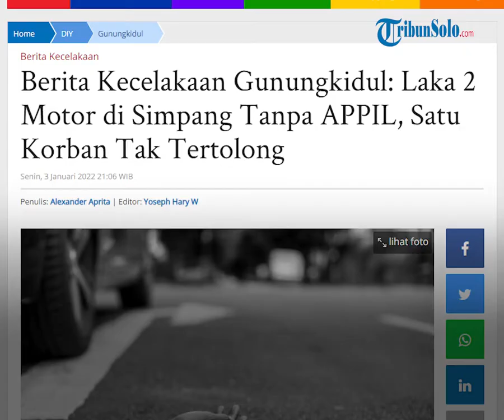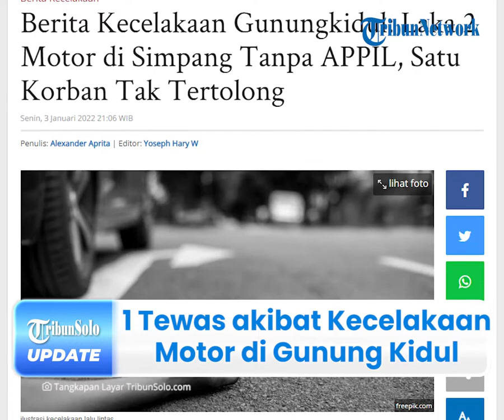Kecelakaan 2 Pemotor di Simpang Semin Gunung Kidul, 1 Orang Tewas, Tak Pakai Helm dan Tak Bersurat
TRIBUN-VIDEO.COM - Kecelakaan meregang nyawa terjadi di persimpangan tanpa Alat Pemberi Isyarat Lalu Lintas (APILL) di Kelurahan Semin, Gunungkidul, DIY pada Minggu (2/1/2022) lalu.

Diketahui, kedua pengendara motor yang terlibat laka tidak menggunakan helm dan tidak membawa Surat Izin Mengemudi (SIM).

Atas kejadian ini, satu orang korban dinyatakan meninggal dalam perjalanan menuju Puskesmas setempat dan dua lainnya mengalami luka ringan.

Dikutip dari TribunJogja.com pada Selasa (4/1/2022), Kapolsek Semin, AKP Arief Haryanto menceritakn insiden nahas tersebut.

Ia mengatakan,  dua pengendara yang terlibat dalam laka yakni Sri Lestari (46) dan Supatmi (50).

Disampaikannya, Supatminsaat itu tengan membonceng putranya.

"Adapun Supatmi saat itu tengah membonceng putranya," jelasnya.

Diketahui, kecelakaan terjadi persisnya di Persimpangan Puskesmas Semin 1, Pedukuhan Semin, Kelurahan Semin, Gunungkidul.

Menurutnya, Sri yang menggunakan sepeda motor AB 3658 TW datang dari arah timur menuju barat.

Mendadak, ia kehilangan kendali atas kendaraannya dan justru melaju kencang di simpang tersebut.

Pada saat bersamaan, muncul motor AB 6652 VD yang dikendarai Supatmi bersama putranya dari arah selatan dan akan berbelok ke barat.

Lantaran jarak keduanya sudah terlalu dekat, tabrakan tak terelakkan.

Menurut keterangan saksi, motor Sri menabrak bagian belakang motor Supatmi hingga ia terjatuh bersama putranya.

Dikatakan olehnya, Sri masih tetap melaju kencang dengan motornya tersebut.

Akhirnya, setelah kurang lebih 350 meter dari lokasi tabrakan, motor oleng ke kanan dan bersama Sri terjatuh ke sawah dengan kedalaman sekitar 3 meter.

Diungkapnya, Sri mengalami luka berat di bagian wajah, kaki kiri, dan dada memar.

Sedangkan, Supatmi dan putranya dalam kondisi luka ringan.

"Sri mengalami luka berat di bagian wajah, kaki kiri, dan dada memar, sedangkan Supatmi dan putranya dalam kondisi luka ringan," ungkap Arief.

Sementara itu, Sri sudah dalam kondisi tidak sadar saat dievakuasi.

Kemudian, ia meninggal dunia dalam perjalanan menuju Puskesmas Semin 1.

Disisi lain, Kasubag Humas Polres Gunungkidul, AKP Suryanto turut menanggapi kecelakaan itu.

Ia menyampaikan, penanganan perkara ini dilimpahkan ke Unit Penegakan Hukum (Gakkum) Satlantas.

Selain itu, kendaraan yang terlibat laka juga sudah diamankan.

Akibat laka lantas tersebut, kerugian materi ditafsir mencapai Rp 1 juta.

"Kerugian materi akibat peristiwa ini mencapai sekitar Rp 1 juta," ungkapnya.

(Tribun-Video.com/TribunSolo.com)

Artikel ini telah tayang di TribunJogja.com dengan judul Berita Kecelakaan Gunungkidul: Laka 2 Motor di Simpang Tanpa APPIL, Satu Korban Tak Tertolong.